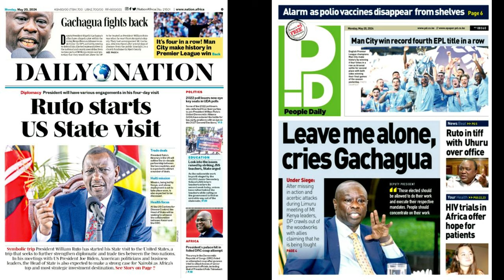NGATHETI YA 20 MAY 2024